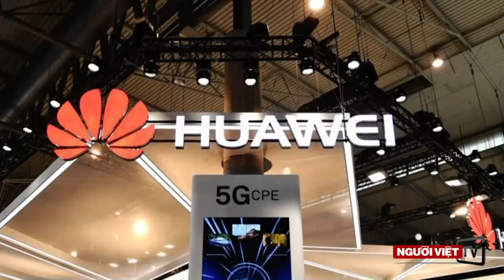Hạ viện Mỹ tăng ngân sách quốc phòng, cấm thiết bị viễn thông Trung Quốc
Theo tin của CNN, Hạ viện Mỹ hôm qua thông qua dự thảo ngân sách quốc phòng trị giá hơn 600 tỉ đô la, đồng thời cấm Ngũ Giác Đài sử dụng thiết bị và dịch vụ của công ty Trung Quốc ZTE.Dự luật được thông qua với 359 phiếu thuận, 49 phiếu chống và được chuyển lên thượng viện.Trước đó, công ty Trung Quốc ZTE bị cáo buộc vi phạm luật thương mại vì bán công nghệ của Mỹ cho Bắc Hàn và Iran, gây nguy cơ an ninh cho Washington.